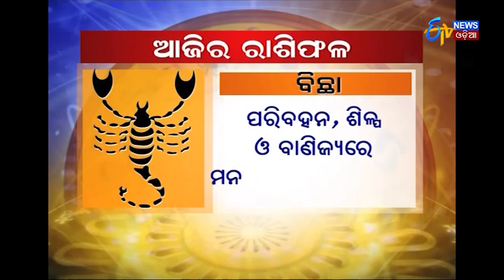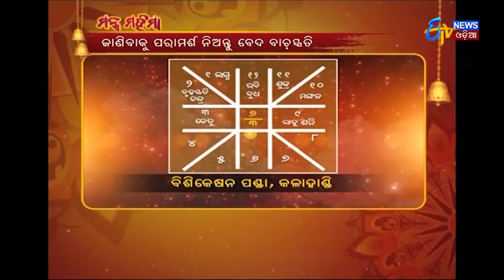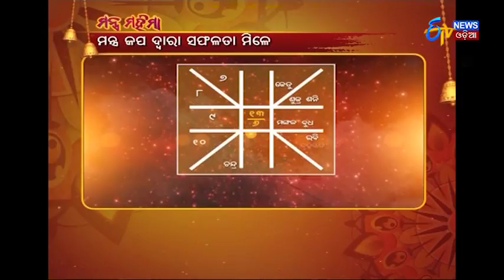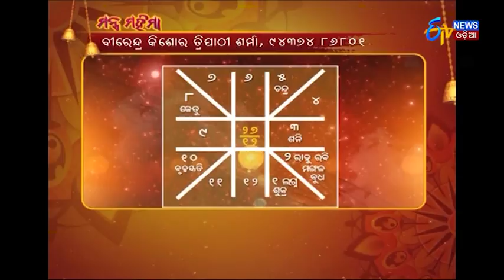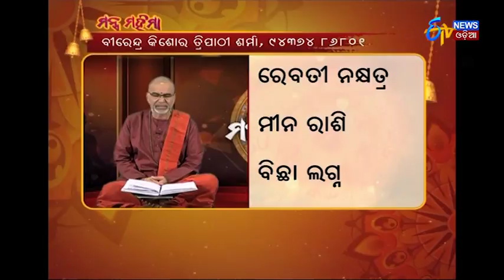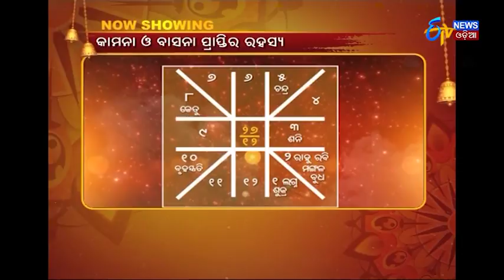Vid Oriya 30th August 09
ଦେଖନ୍ତୁ ଆପଣଙ୍କର ଭବିଷ୍ୟତ "ମନ୍ତ୍ର ମହିମା"ରେ.ସ୍ପେସିଆଲ ରିପୋର୍ଟ ବୀରେନ୍ଦ୍ର କୁମାର ତ୍ରିପାଠୀଙ୍କର.
Watch 'Mantra Mahima' 30th August 2017 to know what your stars say.
Birendra Kumar Tripathy Sharma's special episode.